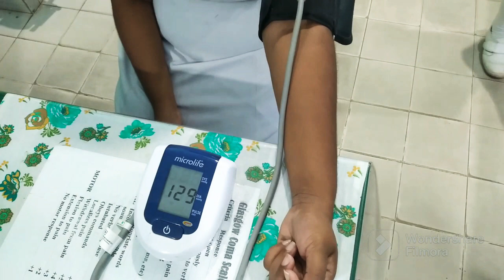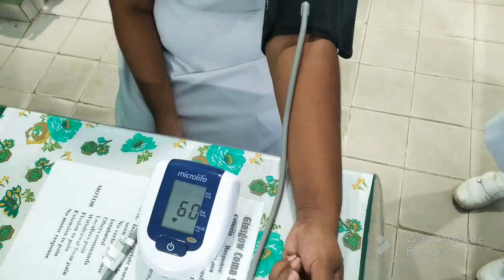නිවෙසේදීම රුධිර පීඩනය මැන ගන්න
ඔබගේ ශරීරයේ රුධිර පීඩනය නිවසේදීම මැන ගැනීමට හැකි උපකරණ වෙළඳපළේ තිබෙන බව ඔබ දන්නවාද සාමාන්‍ය පුද්ගලයකුගේ රුධිර පීඩනය 120/80 mmhg නමුත් මෙහි උපරිම සීමාව වැඩිහිටි පුද්ගලයෙකුගේ 140/90 mmhg වේ එයට වඩා වැඩි වන්නේ නම් වෛද්‍ය උපදෙස් ලබා ගැනීම වඩාත් යෝග්‍ය වේ